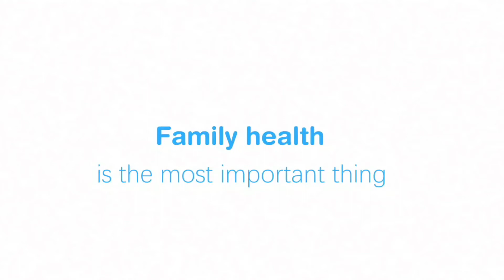YK-80C Yongrow Medical Household Digital Fingertip pulse Oximeter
Product unpacking + test video
More details: